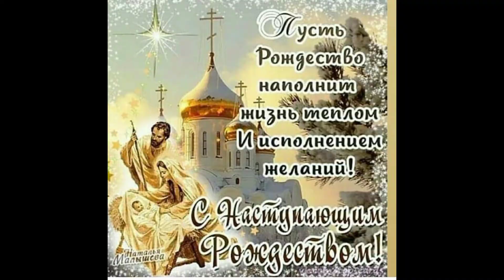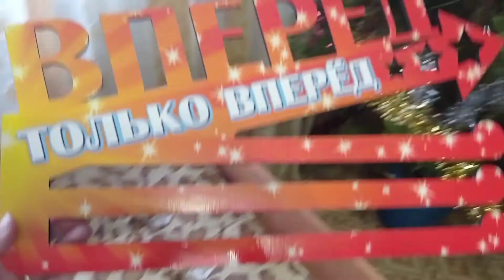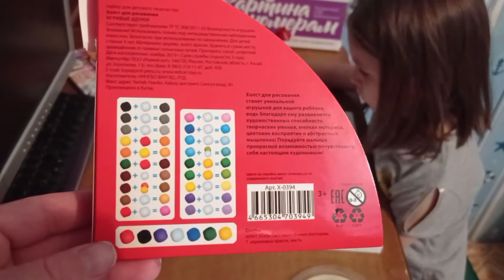Плюшки-пампушки и медали 🏅🏅🏅//Куда потратили Путинские???💡🪑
Наши дети просто супер!! Силачи!!